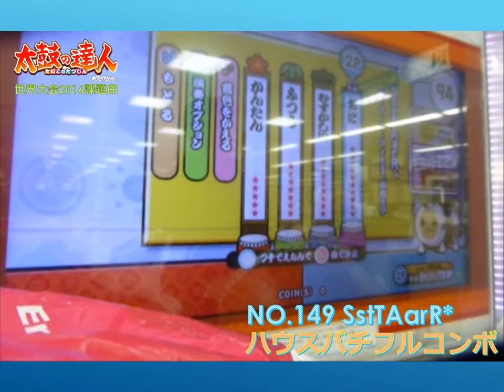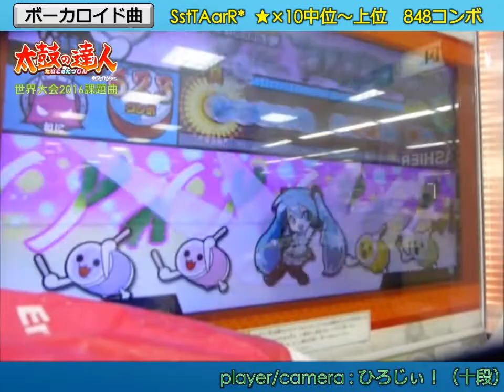【太鼓の達人（ホワイト）】 SstTAarR* ハウスバチフルコンボ （by ひろじぃ！）※編集あり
曲名：SstTAarR*　Artist:M-O-T-U
BPM:200  コンボ数：848
Location:あかのれんC・フェスタ店様　player : ひろじぃ！

★譜面傾向★
太鼓の達人 ドンだー！世界一決定戦2016中学生以上部門の決勝大会の課題曲の一つ。とても高速なBPMの中で偶数打と奇数打を打ち分けなければならなく、一つでも打ち損じをすればドミノ倒しのように次々とミスをしていきます。サビに入れば休憩地帯はほとんどなく体力も要求されます。体力切れには十分に注意しましょう。

ただいま、私のカメラの三脚が壊れてしまい、しばらくはこのアングルでの撮影が多くなります。申し訳ございません…。

★Twitter★→@HHirojixi

パワーポイントＰＶ集や太鼓の達人の動画などバラエティに関する動画を集めております­­­­­­­­­­­­­­­­！

★関連タグ★
太鼓の達人　ホワイト　SstTAarR*　ハウスバチ　フルコンボ
M-O-T-U     太鼓の達人 ドンだー！世界一決定戦2016中学生以上部門の決勝大会